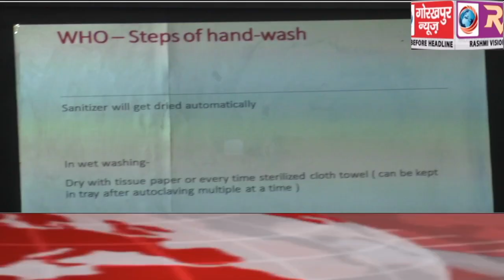GORAKHPUR NEWS Headline -15-05-2020